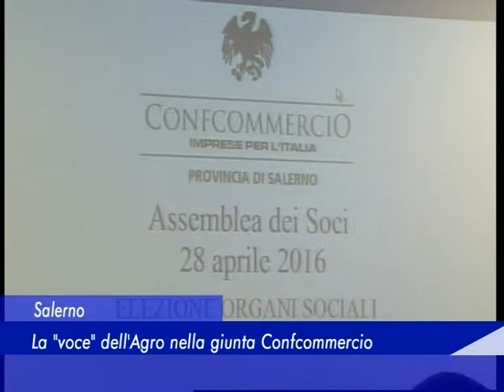Salerno: La "voce" dell'Agro nella giunta Confcommercio - 18 Maggio 2016